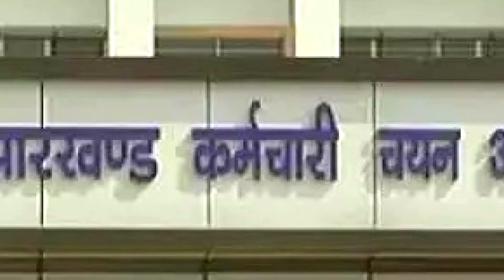झारखंड प्राथमिक शिक्षकों के 26001 पदों पर भर्ती के लिए आवेदन शुरू, देखिए डिटेल्स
darshnewsviral darshnewsworld झारखंड प्राथमिक शिक्षकों के 26001 पदों पर भर्ती के लिए आवेदन शुरू, देखिए डिटेल्स